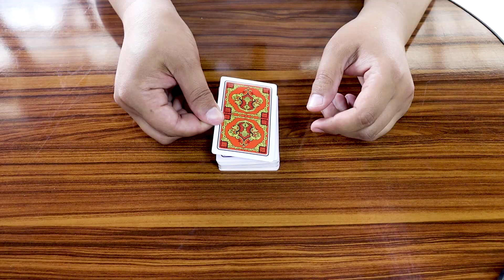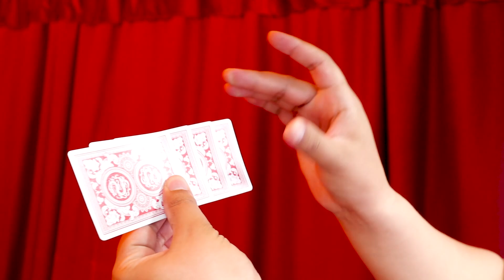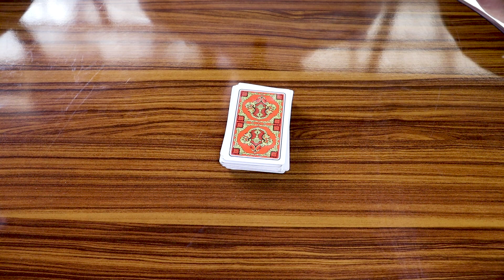3 VIRAL FAMOUS TRICKS REVEALED!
3 viral famous tricks revealed